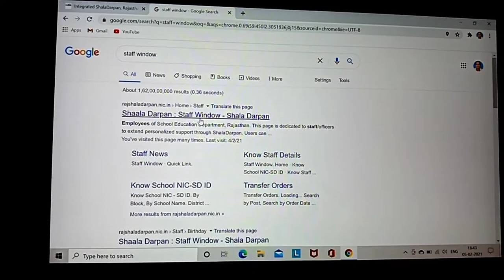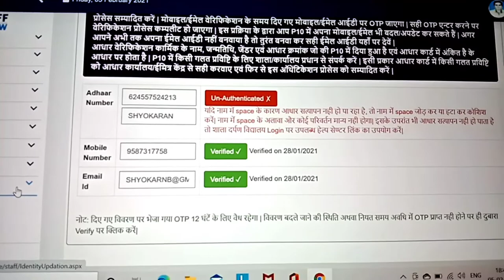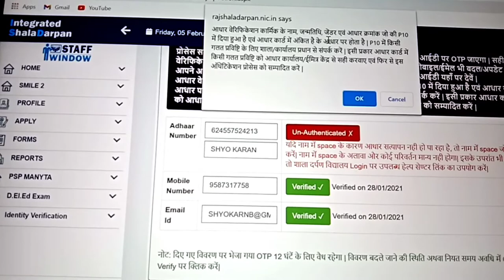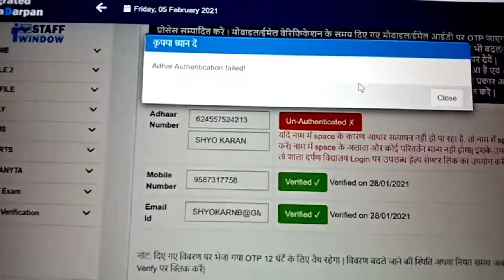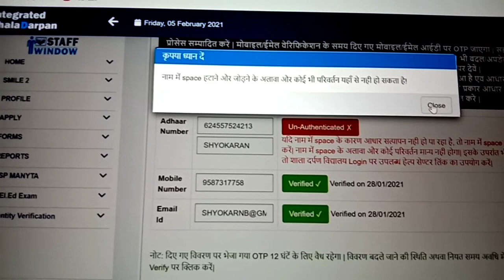शाला दर्पण पर स्टाफ विंडो द्वारा नाम संशोधन का सबसे आसान तरीका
कैसे करें स्वयं शाला दर्पण पर नाम में संशोधन